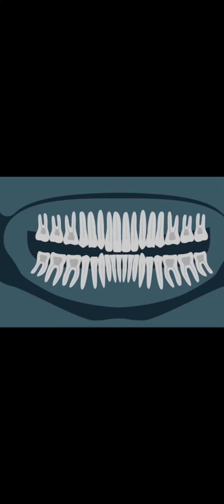effetti sul corpo e sulla bocca dell'avvelenamento da mercurio